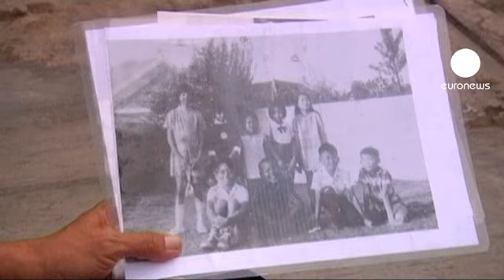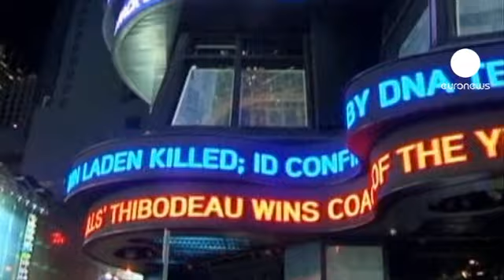ABD 'yine Obama' dedi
Amerika Birleşik Devletleri melez başkanından vazgeçemiyor. Barack Obama 2008'de olduğu gibi 2012 başkanlık seçimlerinden de zaferle çıkan isim oldu. 2008'de ilk defa seçildiğinde bazı politikacılar sevinç göz yaşlarını tutamamıştı. 60'lı yıllarda ırksal ayırımcılığa sahne olan Amerika'nın Obama yeniden hoşgörü sembolü oldu.

Barack Obama 1961'de Havai'de doğdu. Annesi beyaz bir Amerikalı, babası ise siyah bir Kenyalı idi. Obama annesini kaybettiğinde sadece 10 yaşındaydı. Bu tarihten itibaren anneannesinin kanatları altında büyüdü. Çocukluğunun büyük bir kısmı Endonezya'da geçti. Harvard Üniversitesi'nden mezun oldu.

Siyasete senatör olarak atılan başkan Demokrat Parti'de baş döndürücü bir hızla yükselecekti. Bu başarısı 2008'de Beyaz Saray'ın kapılarını açmasını sağladı. İkinci defa seçimlere aday olduğunda ise aslında işi çok zordu. Zira ülkesi 1929'dan beri yaşanan en büyük mali krize sahne oluyordu. 'Kurtarıcı' olarak görülen başkan dört yıllık görev süresi boyunca pek de başarılı bir grafik yakalayamıştı. Hızla oy kaybeden başkanın imdadına eylülde açıklanan mali rakamlar yetişti. 8.4'ten 7.8'e inen işsizlik oranı en son ocak 2009'da görülmüştü.

Fakat Obama'nın ikinci defa seçilmesinde sağlık sisteminde yaptığı reform baş rol oynadı. Sistem 32 milyon Amerikalıya hastanelerden bedava faydalanma hakkı verdi.

Ekonomi ve sağlığı ajandasının ilk sırasına yerleştiren başkan ise uluslararası ilişkileri ikinci planda bıraktı. 2011'de Usame Bin Ladin'in öldürülmesi en büyük başarısıydı. Filistin-İsrail barış süreciyse tam anlamıyla sekteye uğradı.

Rahat ve kendinden emin tavrı, sosyal ağlarda çok aktif olması Amerikalılarda sempatik, modern ve dinamik bir başkan imajı yarattı.

Obama bir ilke daha imza atarak resmi seçim tarihinden 12 gün önce oyunu kullandı. Birçok eyalette sunulan bu haktan faydalanan ilk başkan oldu.

Demokratların liberal kısmı başkanlarını taklit etmede gecikmedi. Seçimlerde genelde oy kullanmamayı tercih eden Demokrat seçmen bile başkanları için sandıklara koştu.